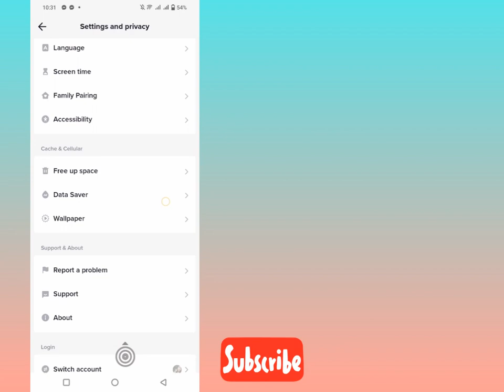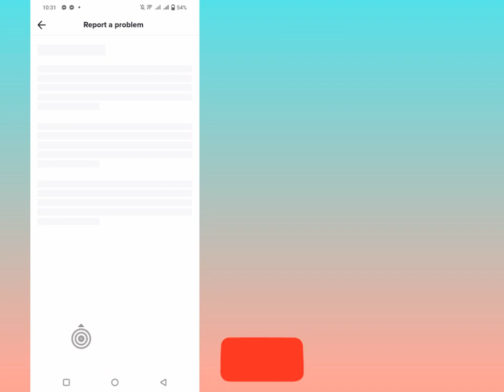How To Change Your Age On Tiktok (2023) | How To Change TikTok Date Of Birth / tiktok age change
How To Change Your Age On Tiktok (2022) | How To Change Tiktok Date Of Birth

Do You Want To Change Your Age On Tiktok 2023? If Yes This Video Is For You. In This Video I Will Show You How To Change Your Age On Tiktok (2022) | How To Change Tiktok Date Of Birth. I Will Show You The Easiest Process To Change Your Age On Tiktok In 2023. So Keep Watching The Full Video Without Skipped To Learn How To Change Your Age On Tiktok.